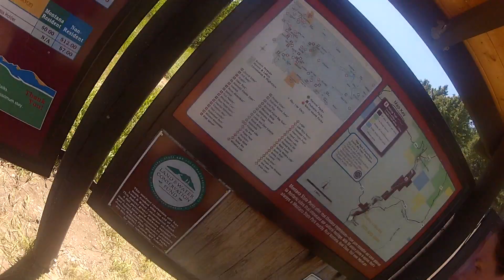Spelunking, Lick creek caves, MT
Me and my friend Rob went caving in a pretty locally kept secret cave. I felt pretty lucky to get to explore it. It has the second largest room in a cave in montana called the "dome room". Was a great time, and can't wait to find more caves to explore.